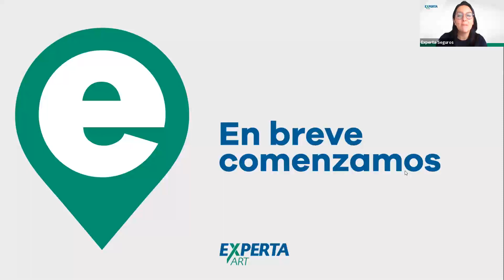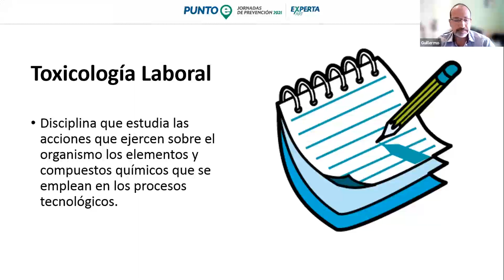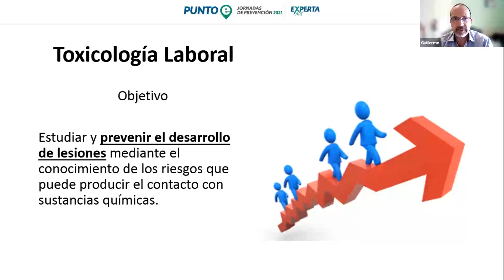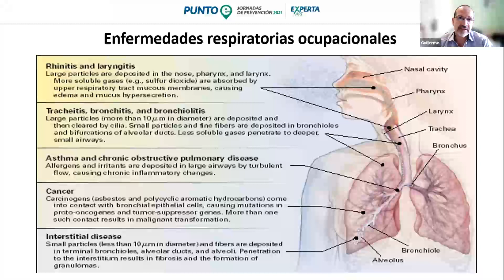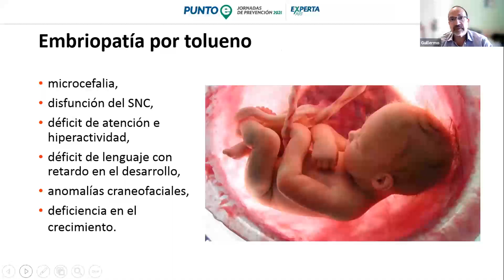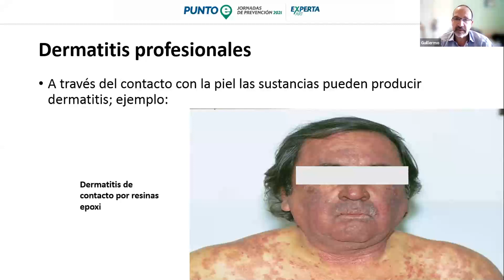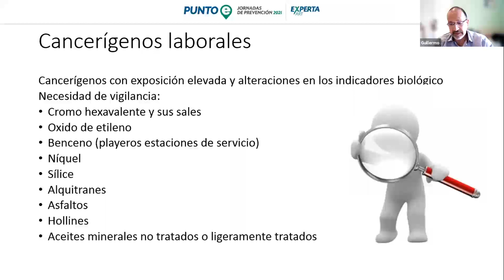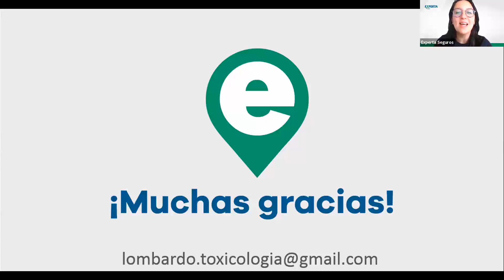El ABC del Riesgo Químico.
Conocé cómo reconocer y gestionar el riesgo químico en las industrias a partir de: Evaluar y prevenir el riesgo químico, detectar casos clínicos toxicológicos en la población laboral y desarrollar herramientas de prevención con los recursos con los que se cuenta. l Dr. Guillermo Lombardo en el marco de las Jornadas de Prevención Punto E 2021 (25/11/2021).